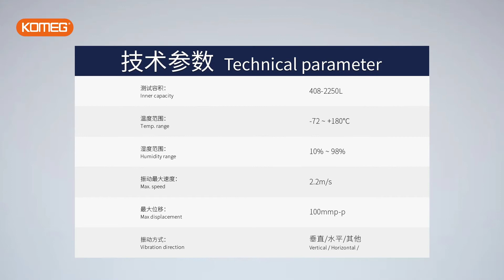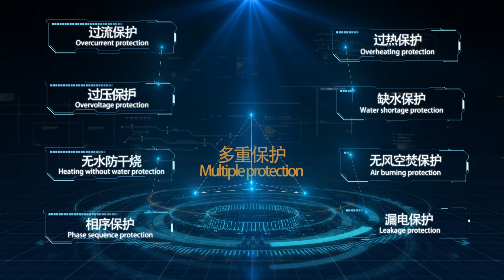KOMEG temperature, humidity and vibration 3 in 1 chamber (double door) KMVH series